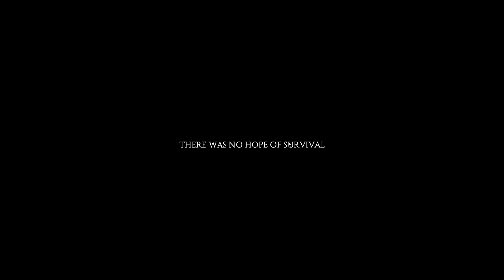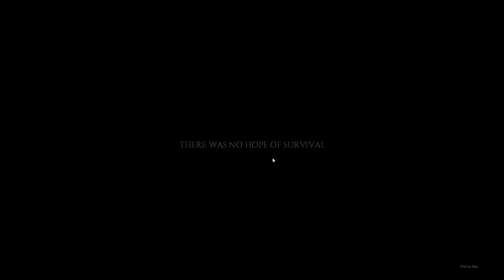Project Zomboid Build 32 | Ep 24 | Endless | Let's Play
Let's play Project Zomboid Build 32!  Project Zomboid has been updated for Build 32 featureing new traits, jobs, overhauled zombie spawn system, traps and generators.  Project Zomboid is a isometric zombie survival game. It attempts to capture the feeling of actually surviving in a world taken over by zombies. It is currently in Build 32 of the Alpha and is constantly changing and expanding.

New Features In Build 32 Include:

The zombie-respawning system was rewritten.

The sandbox option "Zombies Respawn Interval" controls how often zombies respawn.  Zombies will respawn only when the current population in a cell is lower than the desired population.  In mutiplayer, the HoursForZombiesRespawn server option is used instead.  In survival mode this is set to "Every Day".

The sandbox option "Zombies Respawn Percent" controls how many zombies respawn each interval.  This is the percent of the desired population that is added each interval.  In multiplayer, the ZombiesRespawnPercent server option is used instead.  In survival mode this is set to "10 percent".

Zombies won't respawn in loaded parts of the map.  This is to avoid zombies popping up in front of the player.  They also won't spawn in any part of the map that was loaded within the last hour of game time.

Zombies should never respawn in any buildings or fenced-off areas.  The game checks if there is a clear path from one randomly-chosen square on the edge of the world to the place it wants to place new zombies.  If a path can't be found, then no zombies will be spawned in that part of the map.
-2 new professions: Electrician (can operate generators and create electronics device for traps) and Engineer (can create traps/explosive)
-Added generators:
    You can find them in shed/generator, you can then take them and drag them near a house.
    You need to be an electrician or found the recipe book to use them.
    Once placed near a house, it doesn't work with player made safehouse yet, right click and plug it.
    You can now add fuel in them and then turn them on. It now provide electricity to surrounding area.
    The generator will deplete fuel and condition slowly, a bad condition generator could start a fire or even explode, be sure to fix them with electronics scraps! Oh, it also does a lot of noise... ;)
-Traps/Explosive:
    Molotov, flame trap, pipe bomb, noise maker, smoke bomb and aerosol bomb!
    After crafted them (need to be engineer, but you can find some books to learn the recipes) you can throw them or place them on the ground.
    Some electronics devices can be added to them: remote trigger, movement sensor or even timer!
-Added the tutorial, give it a try! It's the first step tutorial, it won't teach you all the mighty stuff you can do, but it'll provide a good base for new player as it teach movement, fighting, looting, eating/drinking... And use of context key!
-Random character creation and save your character creation! (mod from BlindCoder)
-Added 2 new challenges!
Opening hours: The Mall is surrounded. Once upon a time, it was an important place in their lives. Instinct has led them to its doors. A memory of what they used to do...  You are alone, but not for long. Be ready for them.
   Winter is Coming: It's mid-July, but suddenly there's a chill on the breeze. In a mere three days' time a winter will set in like no other before it. You awake in an isolated location. You have meagre supplies, and the undead hordes might be slowed by the intense cold - but they are no less deadly. Wrap up warm, survivor...
-Claim safehouse in Multiplayer!
-Added StartYear and StartDay sandbox options.
-Added SaveWorldEveryMinutes server option.
-New server option = AllowDestructionBySledgehammer:true // If false, don't allow the use of the sledgehammer to destroy stuff.
-Dismantle electronics stuf to gather electronics scraps!
-Tooons of new items, more than 30!